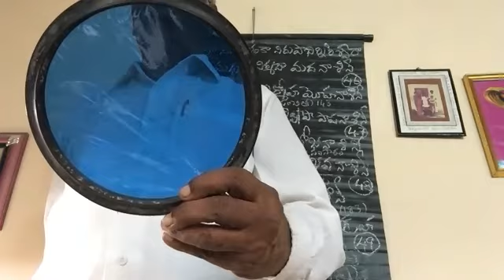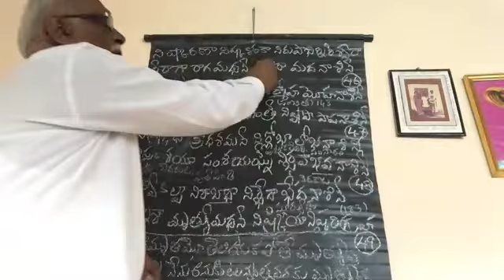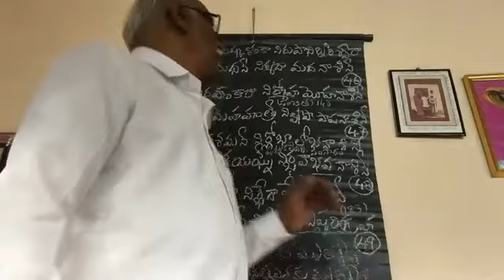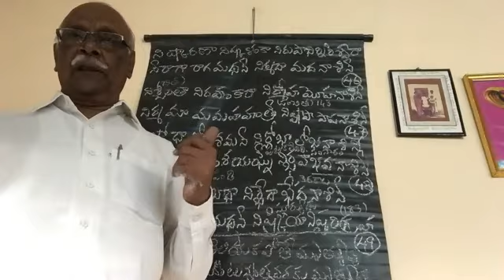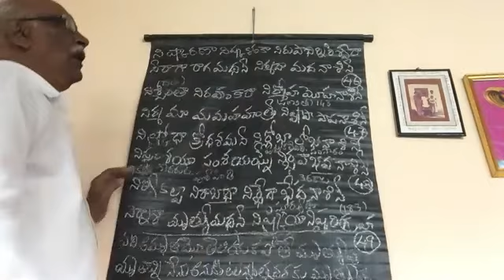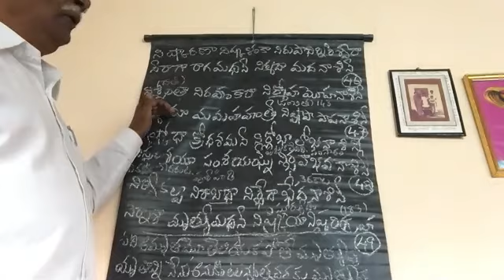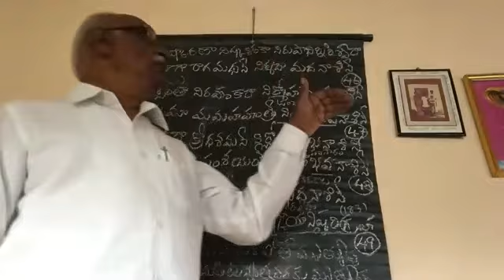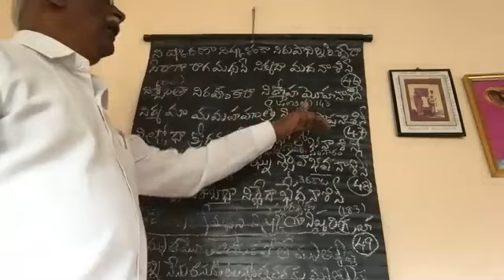దైవం మానుష రూపేణా లలితా సహస్రనామం by Ragava Rao gaaru | Week 10 | Day 3